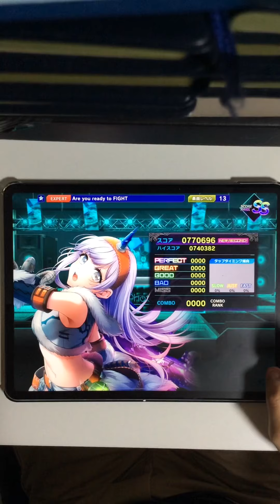【D4DJ】Are you ready to FIGHT 手元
アプリ「D4DJ」に収録されている楽曲、
「Are you ready to FIGHT」EXPERTの手元動画です。